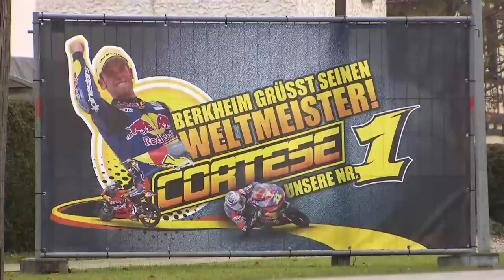Hero's reception for Sandro Cortese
2012 Moto3 World Champion Sandro Cortese receives hero's welcome in German home town on Sunday.